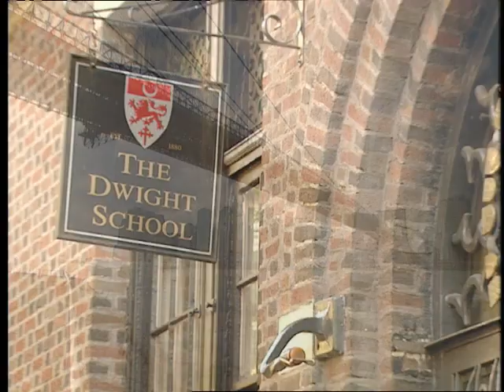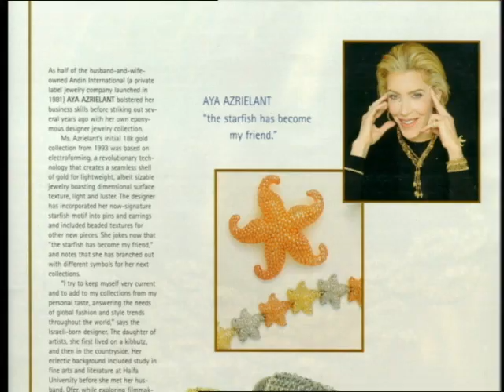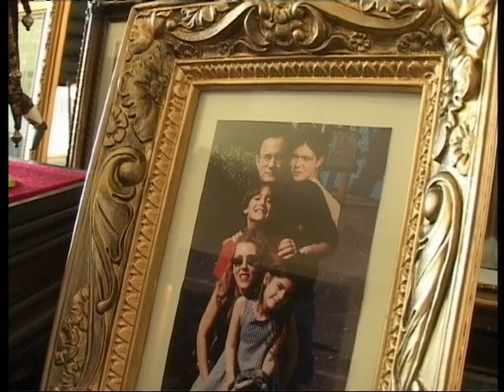Modern Day Samurai (4/6) - Radomir Kovacevic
Radomir Kovacevic was a world judo champion. But he was best known for being an extraordinary human being. He had a body of a giant that wasn't big enough for his huge heart. He made a lasting difference in the lives of all people he met. This is part 4 of 6 of a short documentary about him, directed by Jelena Mesic Gak.